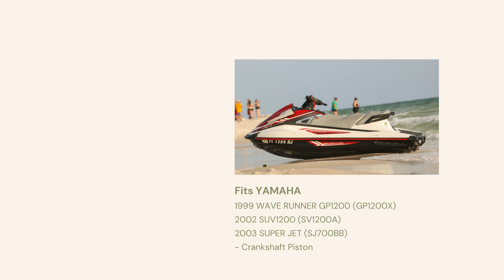Yamaha Jet Ski Crank 6M6-11412-00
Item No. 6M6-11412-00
Fits Yamaha Jet Ski